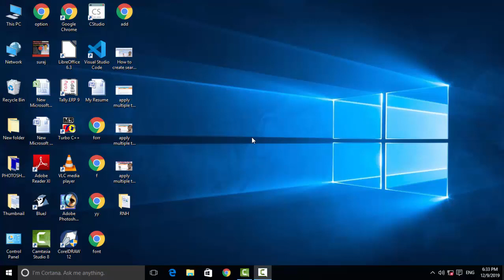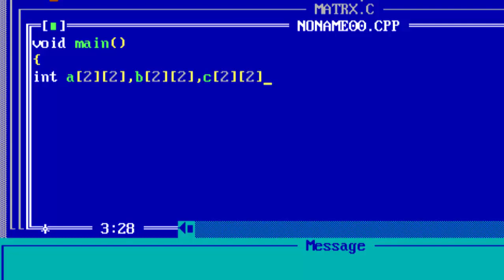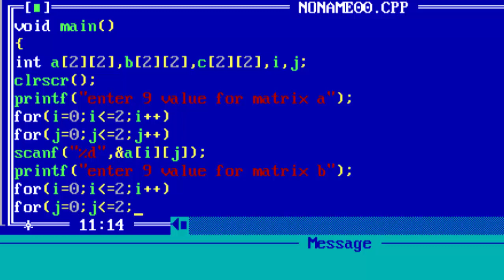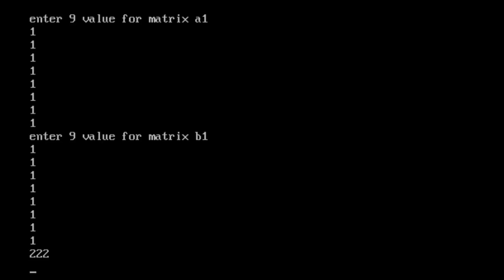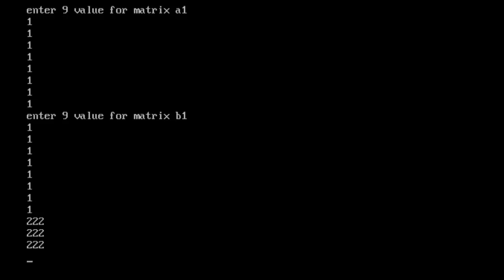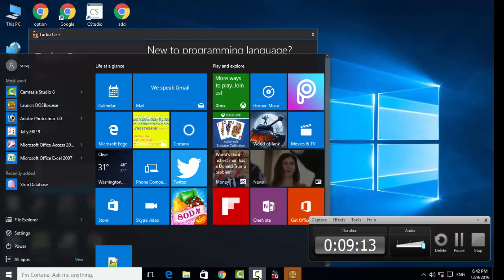How to calculate addition of two matrices in hindi